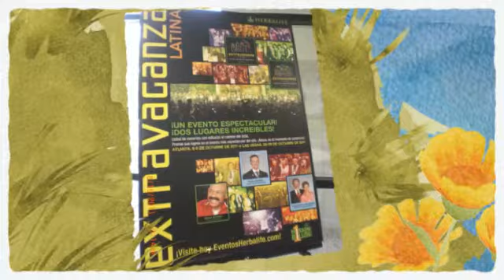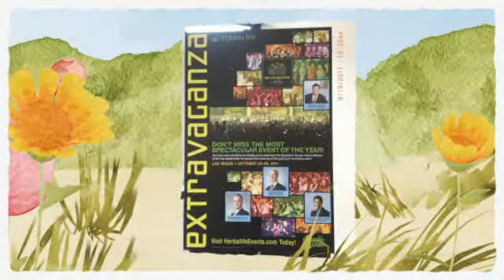Herbalifes Extravaganza and New Phoenix Ditribution Warehouse.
Herbalife's Extravaganza is well on it's way. It's time to get excited about how Herbalife is changing lives! Also congrats go out to Herbalifes new Phoenix Warehouse distribution center. Please Like and or Comment! Everyone planning to attend this years Extravaganza at the MGM Grand in Las Vegas this October please post a comment:)Saying "EXTRAVAGANZA ROCKS!!!"